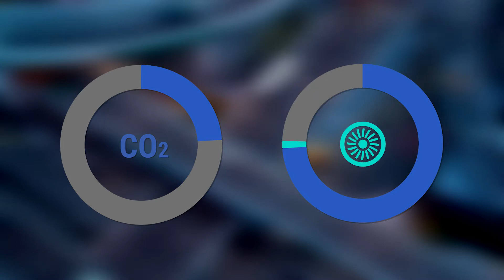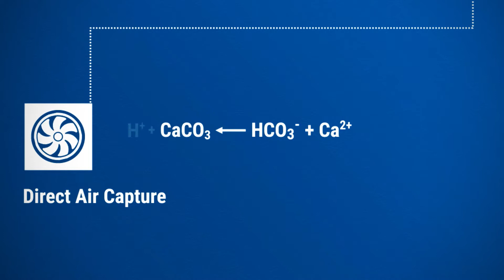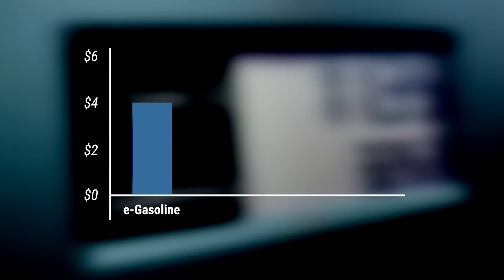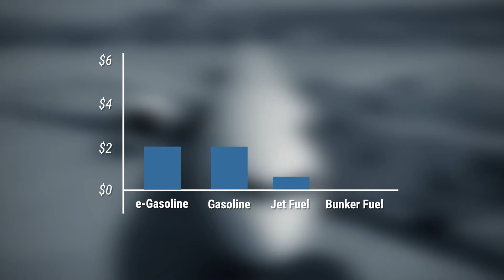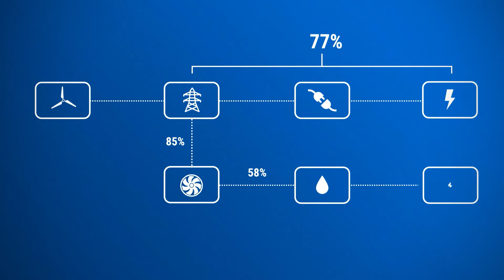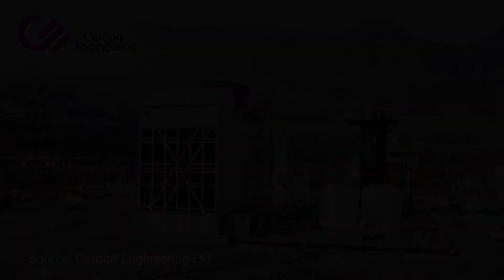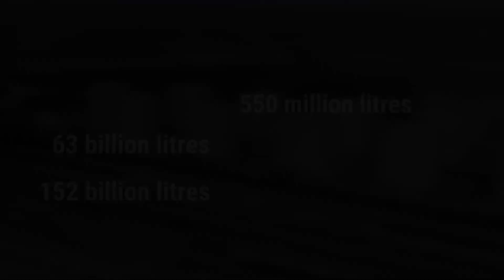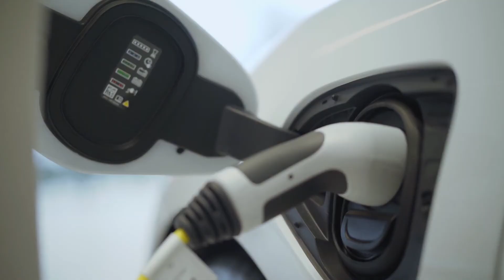Can E-Fuels Revolutionize Shipping and Aviation?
Batteries and hydrogen pose practical challenges in shipping and aviation, making it one of the hardest sectors to reduce carbon emissions. Electrofuels (E-fuels) are an emerging technology that offers a carbon-neutral option for shipping and aviation. This video investigates the current challenges of e-fuels, from their technology, environmental impact, and economic feasibility, to see whether e-fuels can revolutionize shipping and aviation.

CHAPTERS
00:00 - Prelude
01:04 - Electrofuels
03:06 - The Economics
04:43 - The Renewable Deficit
06:31 - The Supply & Demand
09:01 - Conclusion